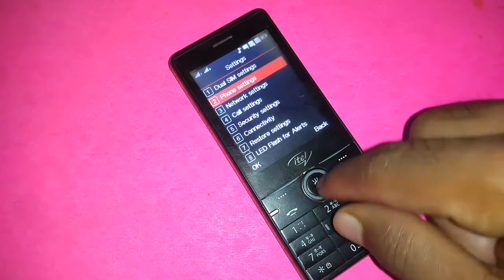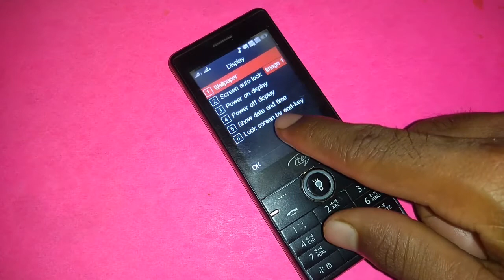How to set wallpaper in phone itel keypad phone | wallpaper Kaise set Kare